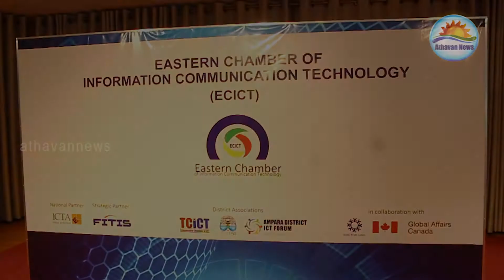மட்டக்களப்பு தொடர்பாடல் தொழில்நுட்ப சம்மேளனத்தின் அங்குரார்ப்பண நிகழ்வு